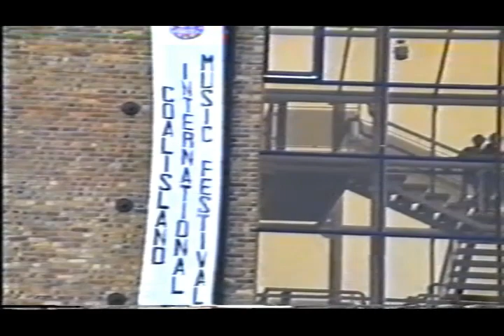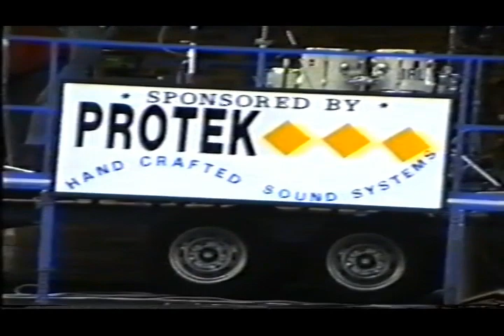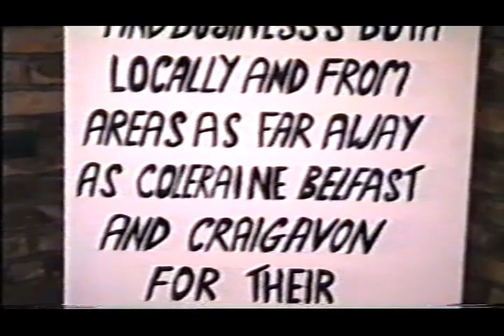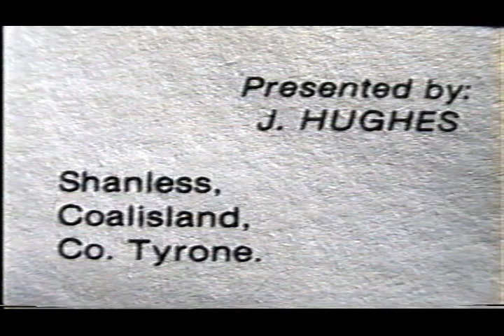COALISLAND INTERNATIONAL MUSIC FESTIVAL 1993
Thank you for coming along and making this a memorable occasion.